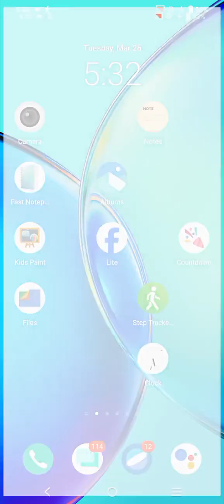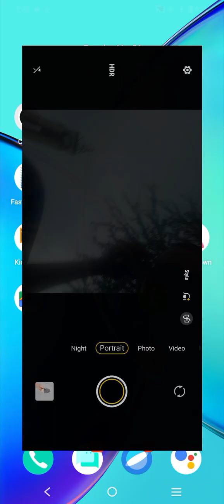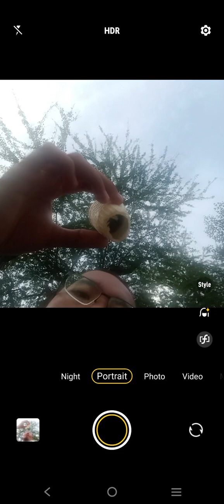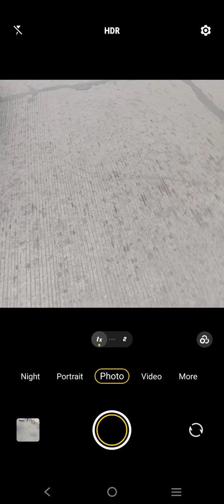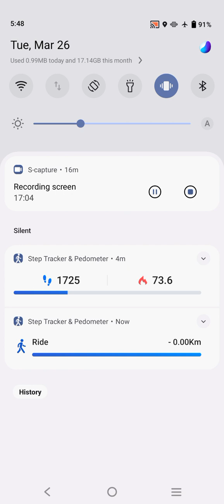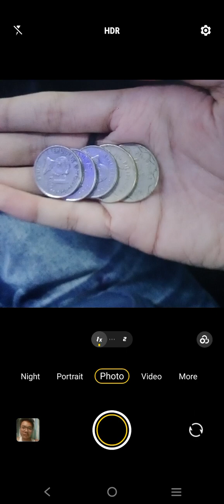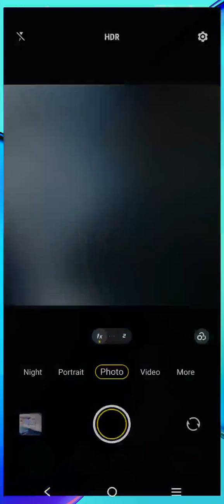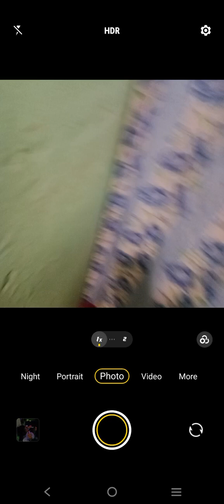Marvin Rey — Vlog 18,098